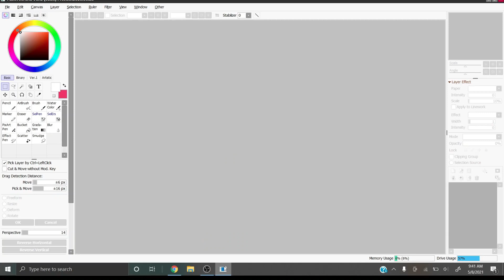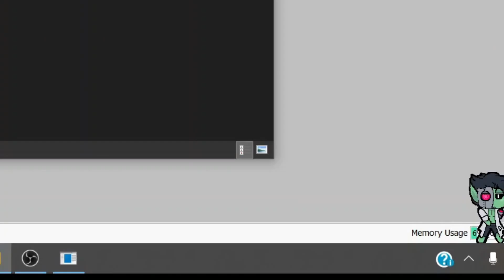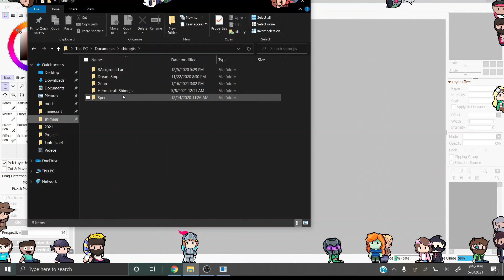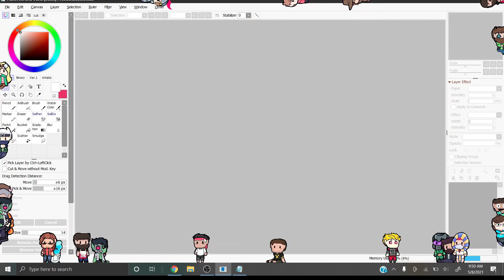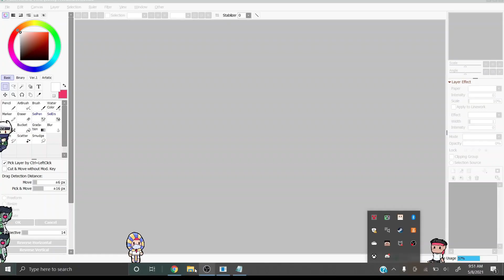Hermitcraft Shimejis all 24 members!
Shimejis are basically desktop pets that run around. You can interact with them and throw them around.

I don't recommend putting all 24 shimejis active on your desktop, because they multiply fast and clog your computer causing lag, I usually recommend like 3 at the time or commit to dismissing them constantly.